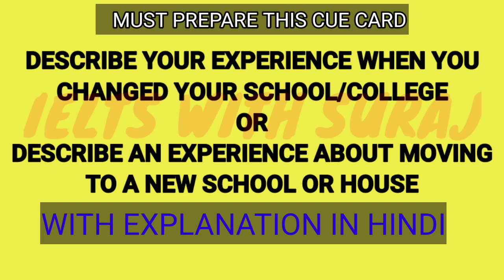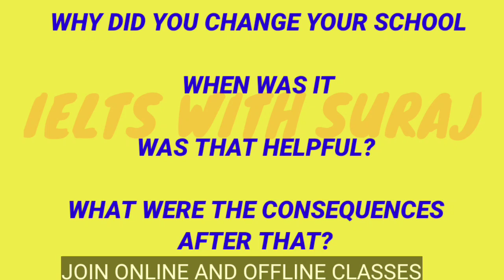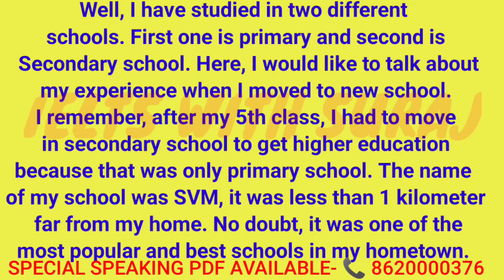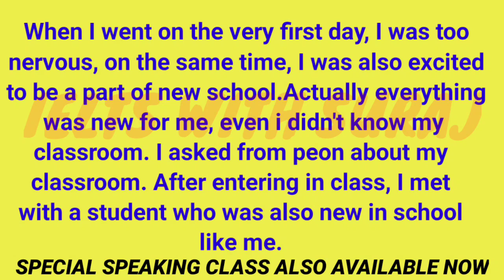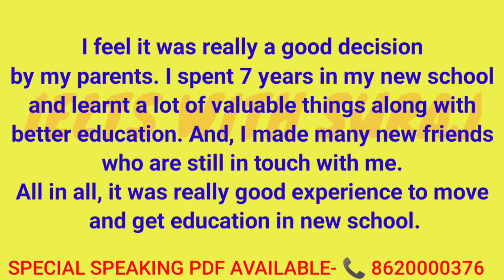Describe your experience when you changed your school/college cue card Jan-april 2023 with easy idea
MY CHANNEL

Describe Something that you did with someone/a group of people

Describe a person you met at a party and enjoyed conversation with

Describe a person you would like to study or work with

Describe a time when you were Late

Describe an advertisement that you don't like

DESCRIBE A PERSON WHO INSPIRED YOU TO DO SOMETHING INTERESTING

Describe an unusual meal that you had

DESCRIBE A PLACE WHERE THERE WAS A LOT OF NOISE

DESCRIBE A PIECE OF LOCAL NEWS THAT YOU HEARD FROM OTHERS

Describe something you taught to your friend or relative

Describe an achievement or success you are proud of

Describe someone gave you something you really wanted or a gift you received

Describe a development in your country like shopping mall,park etcetera

Describe a character from a movie

Describe a park that has changed a lot

Describe a mobile phone application you used to learn a new skill

Describe a time when you studied at FRIEND's home

Talk about your favourite beverage

Describe a time when you decorated your home

Talk about a rule you like to follow

Describe a time when you had to walk barefoot

Describe a time when you provided support to an animal

Describe a time when you experienced bad weather

Describe a meeting in which you were a Speaker

Describe a website you used to do something/ you visit often/ use regular